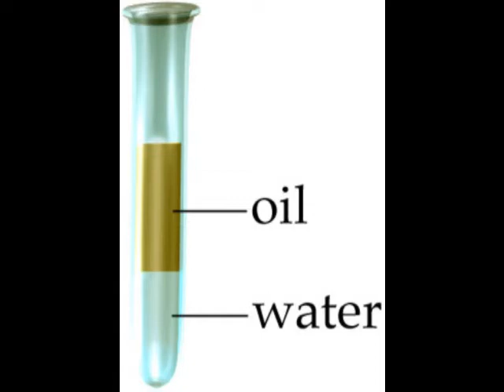Let's Become Miscible (Solubility Love Song)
For my chemistry students who are studying solubility rules. A solubility love song for you...

Let's Become Miscible (lyrics)
I'm glad you broke up with your boyfriend, you two were immiscible,
He never gave you all you needed, left you unsaturated
He is nonpolar, he is not right for you, for you are polar
I'm polar too, and I want to be with you at 20 million Molar
I want to increase, our solubility
We turn the temperature up, and the lights way down low
Increase your surface area, I'm only taking your coat
Then we need to mix it up, stir it up, stir it up
That's how we become completely miscible
Baby you're my solute, I'm your solvent, let's become miscible
I want you to become dissolved in my eyes, just like the last time
I want to hold you, I want to surround you, that's called solvation
Supersaturated with you, how ironic, because I can never get enough of you